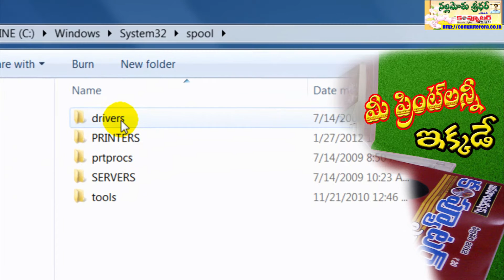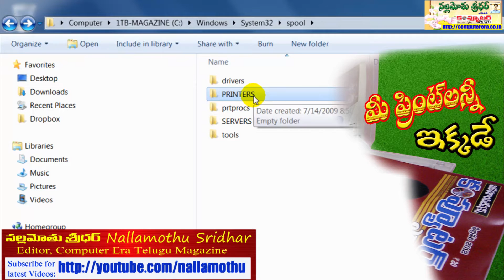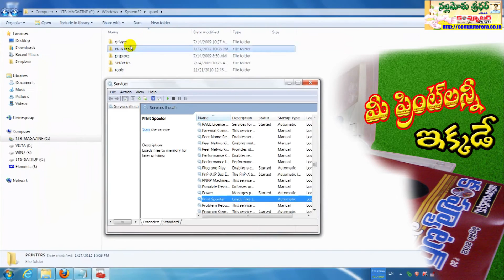Why Printer failed to Print Best solution Must Watch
Sometimes qued printer jobs failed to print. The main culprint for this problem is printer spooler service malfunction in Windows.

In Windows  operating system, it is possible to print out virtually hundreds of different documents and photos from any number of applications at the same time without even having to leave those applications running while it prints. This is due to how the print spooler service functions.

The print spooler service was developed to make printing less of an aggravation and more of an automatic task by serving as a print order coordinator.

As print orders are fed from applications to a printer in Windows, they actually go through the print spooler service first. The print spooler service manages the orders chronologically and tells the printer to prepare for work.

The print spooler service recognizes the pages in a document that the user has chosen to print and how many copies of those pages to print. It then sends that order to the printer, usually starting from the last page so as to pile the pages in order.

The service's strength lies in the queue-operated cache that uses the computer's memory to store the information of print orders so that the printer can continue to print even if the application in which the order was executed closes. It tells the printer to finish all the pages of one order before it feeds it with another order.

Due to this dedicated print service, Windows users can execute print orders without ever having to worry about overloading the printer or disturbing current prints.